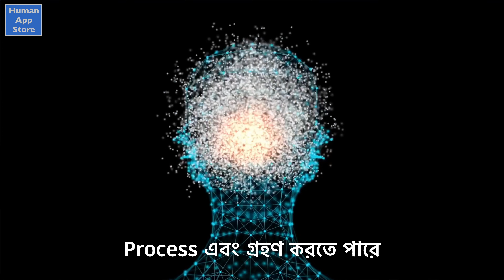ঘেমে গেলেন তো হেরে গেলেন \\ Relax Vs Alert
আমাদের default setting কি হওয়া উচিত? আমরা কি সব সময় টান টান alert থাকবো নাকি relax থাকবো? Constant state of alertness অর্থাৎ এক টানা সতর্ক অবস্থা আপনাকে ক্লান্ত করে তুলবে এবং আপনাকে ধীরে ধীরে নিঃশেষ করে ফেলবে।